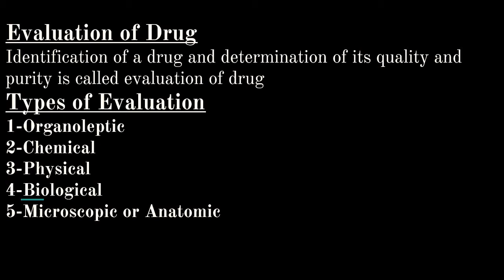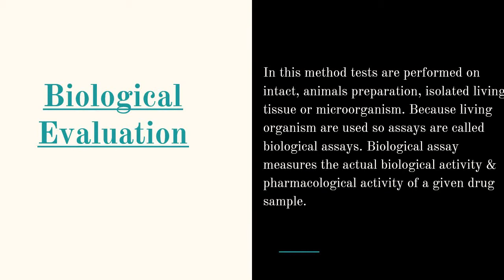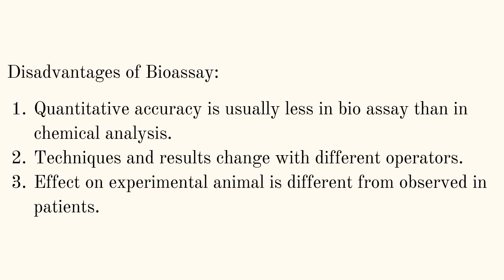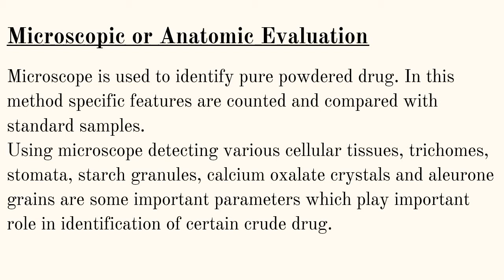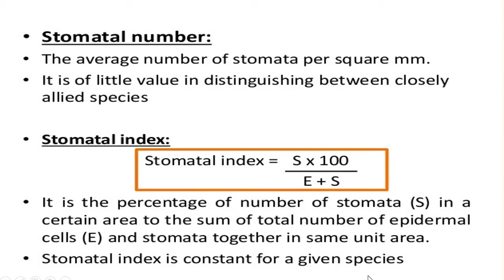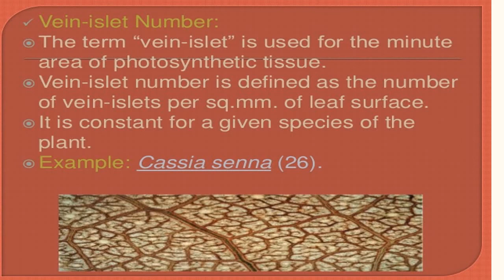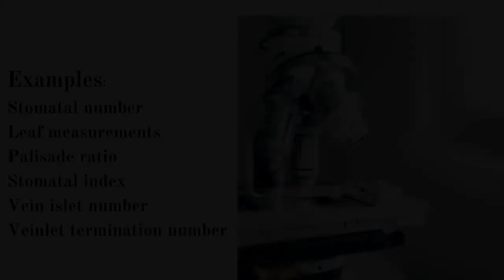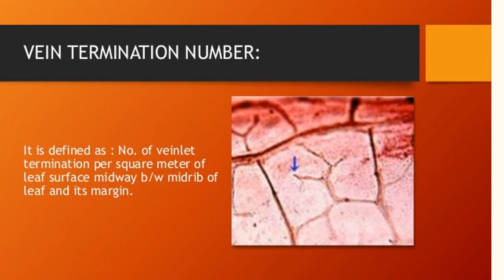Lecture #13 Pharmacognosy(Evaluation of Crude drugs)1st year Pharm. tech.(20-22)by Dr Noor.us.sama